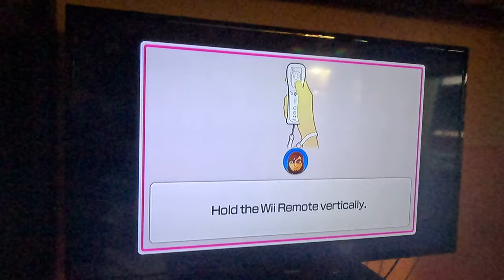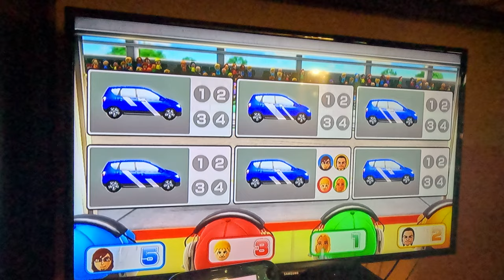(THIRD/FINAL ATTEMPT) Wii Party U - Highway Rollers (SCBJ 2.0 vs Master Difficulty, 4K60fps, Part 2)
The battles have finally ended between me and the CPUs!